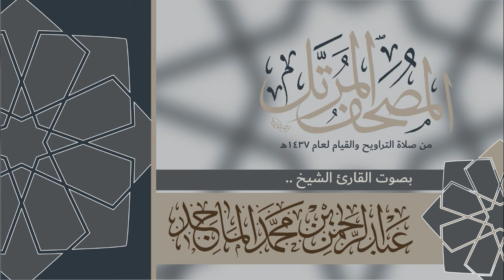سورة طه - القارئ عبدالرحمن الماجد Quran Surat Taha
سورة طــه كاملة من صلاة التراويح والقيام